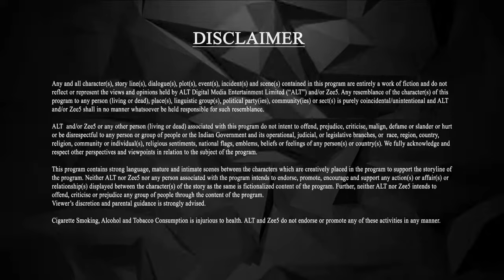It Happened In Calcutta | Full Web Series | Ep 5 | Karan kundrra | ALTT | New Hindi Web Series 2024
Watch the latest episodes of It Happened In Calcutta Full Web Series in Hindi from ALTT App. Also Watch New Released Latest Hindi Web Series 2024 and New Hindi Web Series 2024 Exclusively on Damdaar Show.
"It Happened In Calcutta" is a captivating web series that unfolds against the vibrant backdrop of 1960s Calcutta. The story revolves around Kusum, a determined young girl with aspirations of becoming the first female doctor in the city. As she secures admission to Calcutta Medical College to pursue her dream, she encounters Ronobir, a privileged, cocky, and devastatingly handsome young man. Love blossoms between them, but the narrative takes unexpected turns as hidden complexities surface.

The series delves into the intricacies of Kusum and Ronobir's relationship, exploring the challenges they face in a society marked by its norms and prejudices. With a perfect blend of nostalgia for retro love-stories and a gripping plot that tugs at the heartstrings, "It Happened In Calcutta" promises a rollercoaster of emotions. Brace yourself for a journey filled with passion, drama, and unforeseen twists as the characters navigate love, ambition, and societal expectations in a bygone era.

Kusum is enthusiastic about her first day at college as the first female MBBS student. Catching Ronobir and a faculty in an intimate position puts her down, only to be cheered back up by Ratan and Charulata. She tries avoiding Ronobir, as she was aware of his kind.